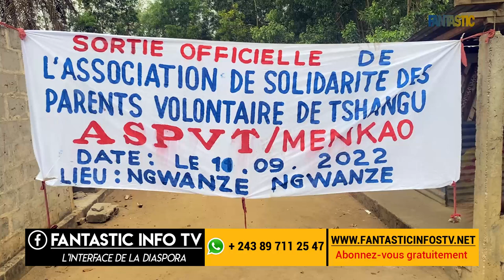DEVELOPPEMENT NA MENKAO MESSAGE YA POPULATION NA DIASPORA CONGOLAISE